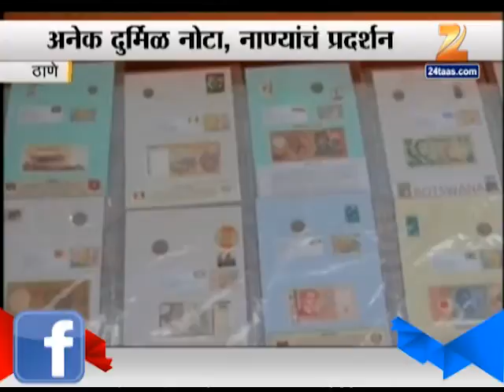Thane Unique Collection Of Currency And Coins Exhibation